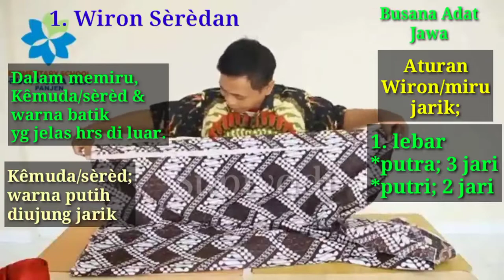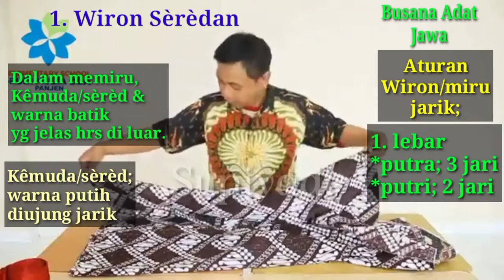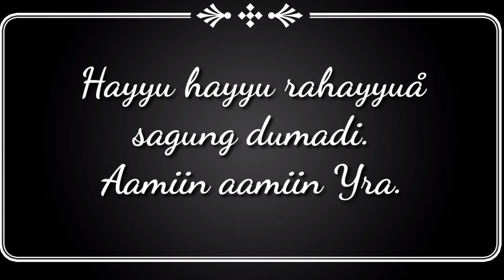SINAU LAN AJAR MIRU JARIK || KEBUDAYAAN JAWA GRADE 4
Mangga sami sareng-sareng sinau budaya Jawi mliginipun bab Busana Adat Jawi utawi Sandhangan Jawi. Utaminipun bab wiron jarik utawi sinjang. Menapa mawon ingkeng kedah dipun mangertosi ing babagan wiron jarik. Mangga sareng-sareng hanyemak video menika. Mugi kanthi video ingkeng sapala menika saget kagem sinau ing bab sandhangan Adat Jawi, najanta ugi nembe namung sapala. Matur nuwun.
Matur nuwun.

Kaasuh dening pak Yadi